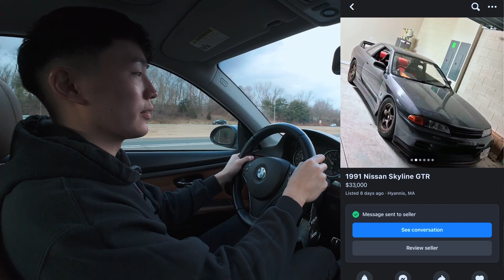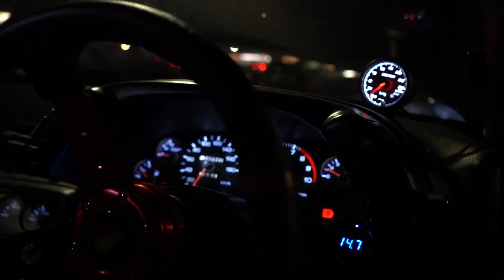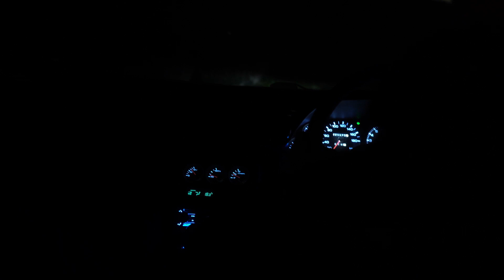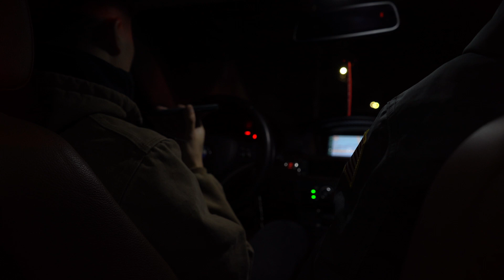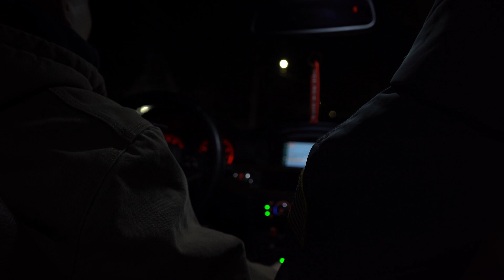Buying a 2nd R32 GTR in the Same Week?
inspecting and test driving a second 400hp R32 Skyline GTR to add to the collection.

0:00 - Trailer
0:21 - Intro
0:48 - You Got $30,000 Cash?
2:30 - Shop Arrival
4:08 - Loading the Car
4:35 - Seller Meetup
4:56 - R32 GTR Inspection
6:08 - R32 GTR Edit
6:28 - R32 GTR Test Drive
9:38 - R32 GTR Synopsis
10:57 - Negotiations
12:27 - Aftermath